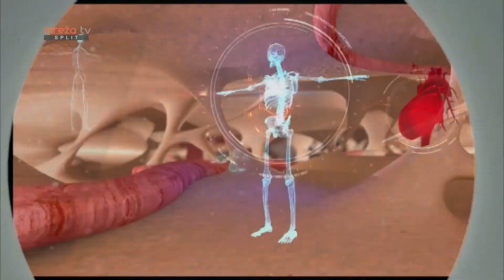ZDRAVI BILI 09.05.2020.